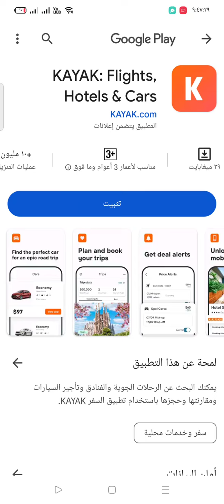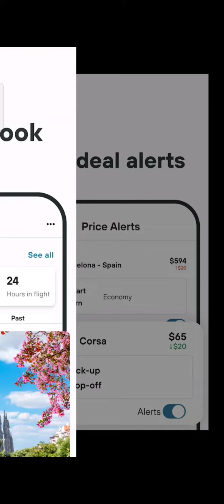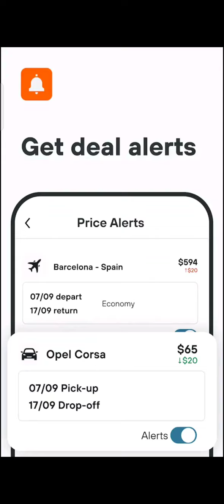بعد تجربة تطبيق Kayak للرحلات الجوية والفنادق